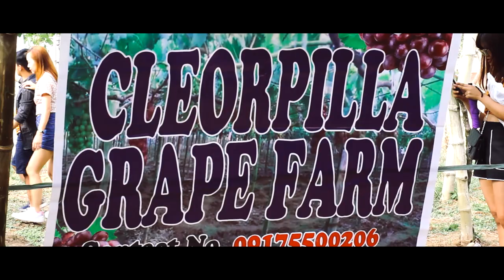La Union 2020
La Union Daytour

-Tangadan Falls
-San Juan Beach (Full House BEach Resort)
-Macho Temple
-Halo-Halo De Iloko
-Poro Point LightHouse
-Agoo Church
-Cleorpilla Grape Farm
-Dried Fish Market